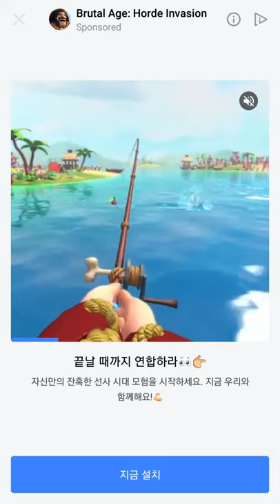[Shoot n Merge - Block puzzle]Play (No Sound)